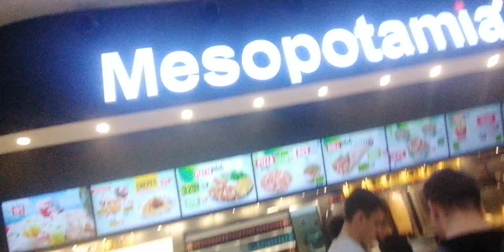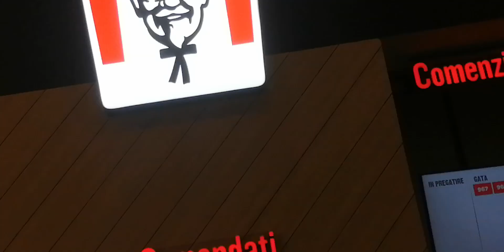September 13, 2023